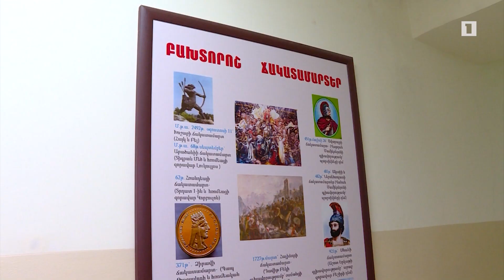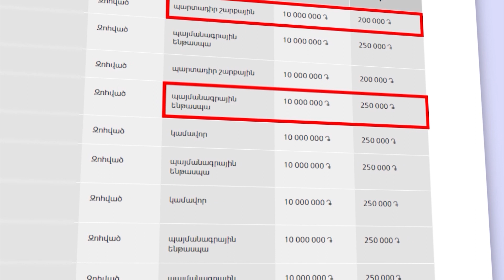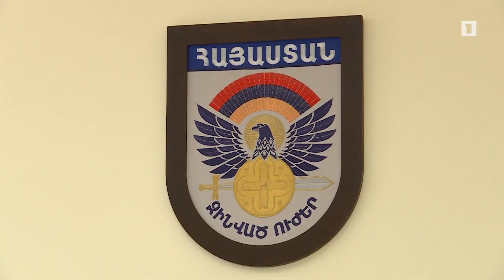Զինծառայողների հիմնադրամը 1111 զոհված զինծառայողի ընտանիքի միանվագ 10 մլն դրամ է հատուցել